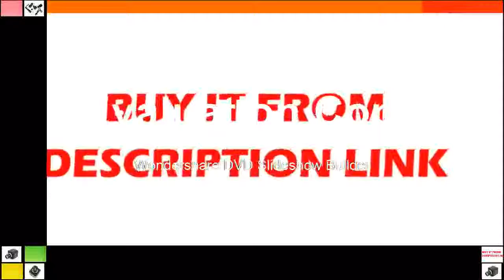Discounted Screen DIY Infrared Night Vision Scope with Laser Flashlight Day Night Dual Use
Product On Aliexpress

Brand Name:SRATEFeatures:PORTABLEMaterial:MetalDrawtube:MonocularModel Number:Digital Industrial CameraMagnification Ratio:500X & Under